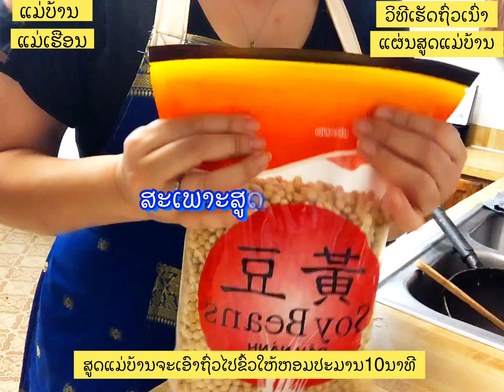ສູດແລະວິທີເຮັດຖົ່ວເນົ່າແຜ່ນ(ຫຼືແຕະຈູມ)ສ່ວນປະກອບມີ:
ວິທີເຮັດຖົ່ວເນົ່າແຜ່ນ(ຫຼືແຕະຈູມ)
ສ່ວນປະກອບມີ:
1.ຖົ່ວເຫຼືອງ1.ກິໂລເຄີ່ງ+ຖົ່ວດີນເຄີ່ງໂລ
2.ເກືອ4ບ່ວງ
3.ຂີງ4ຫົວ
4.ໝາກເຜັດແຫ້ງໃຫ່ຍ5-6ໜ່ວຍ
5.ແປ້ງນົວ1ບ່ວງ
6.ກະທຽມ4-5ຫົວ
ເອົາຖົ່ວເຫຼືອງນຳໄປຂົ້ວໃຊ້ເວລາປະມານ15ນາທີໃຫ້ຫອມແລ້ວນຳໄປແຊ່ນຳ້ໄວ້1ຄືນຫຼັງຈາກນັ້ນນຳມາຕົ້ມໃຫ້ສຸກຈົນເປື່ອຍແລ້ວມາລ້າງນຳ້ໃຫ້ສະອາດ ຈື່ງນຳມາມັກໄວ້ປະມານ3-4ວັນເພື່ອໃຫ້ຖົ່ວມັນເນົ່າຈື່ງນຳມາຕຳກັບເຄື່ອງປຸງປະກອບ ແລ້ວນຳມາປັ້ນເປັນແຜ່ນໄປຕາກໃຊ້ເວລາມື້ເຖີງສອງມື້ຈົນຖົ່ວແຜ່ນແຫ້ງເພື່ອເກັບໄວ້ກີນດົນ.